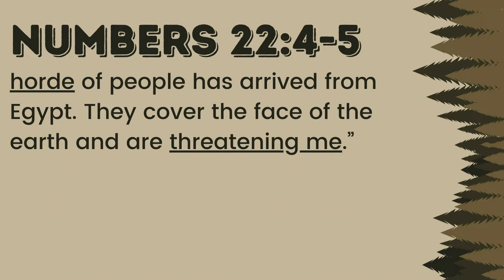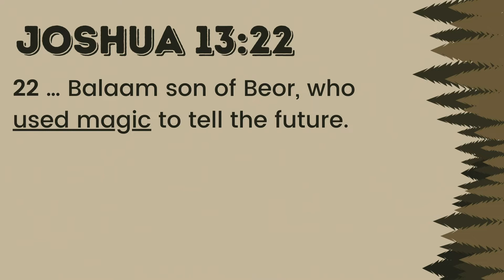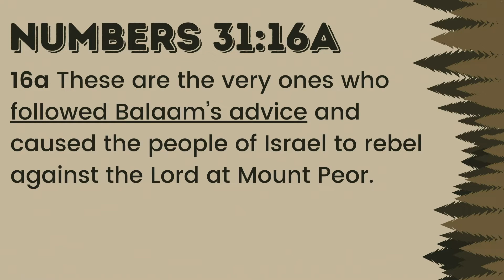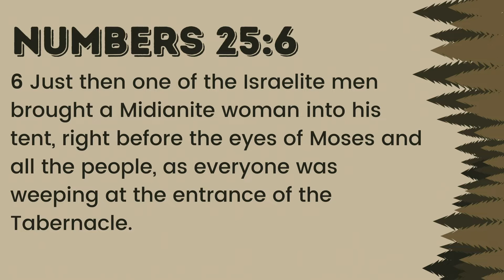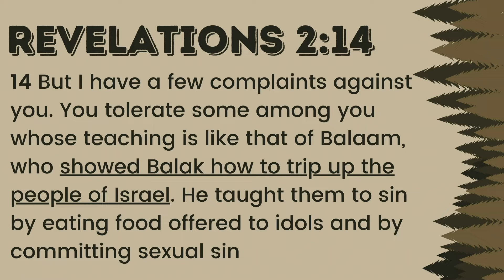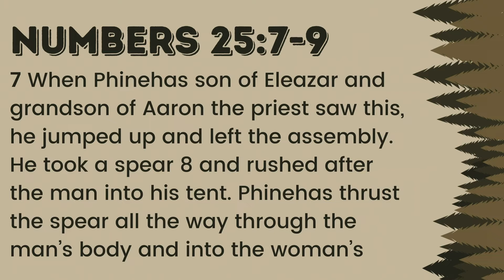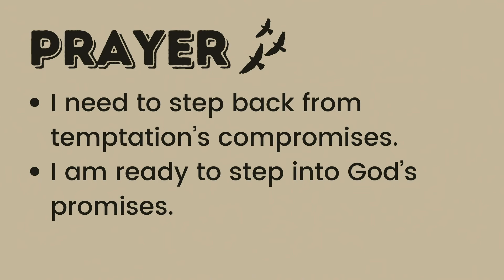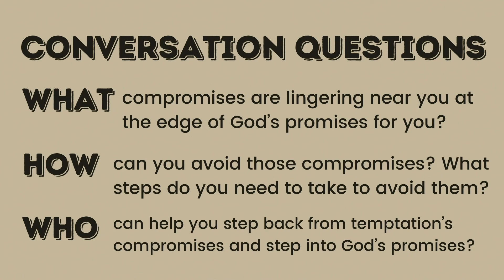Moses into the wilderness: At the Edge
Pastor David continues the series on Moses with this sermon.